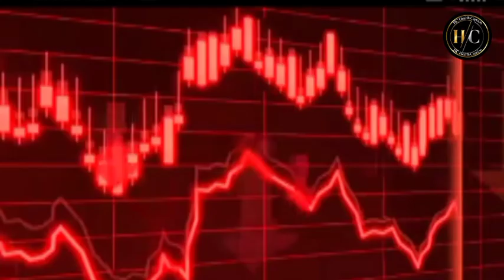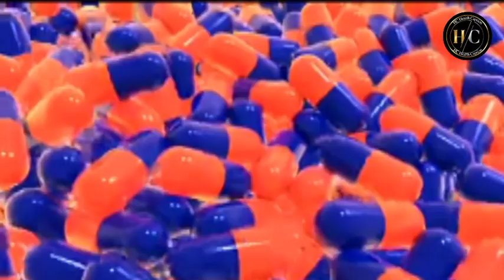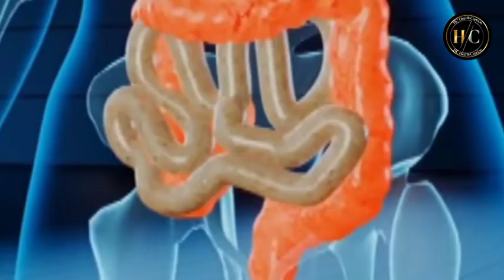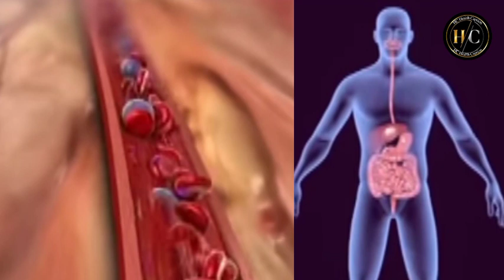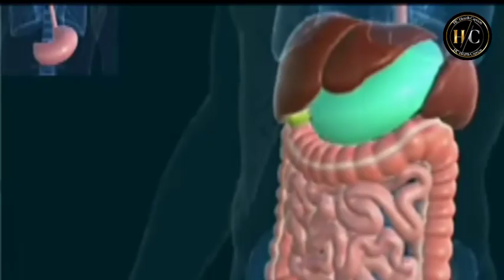রসুন খাওয়ার ১০০% সঠিক পদ্ধতি (২০২৪) || রসুন খেলে শরীরে কি পরিবর্তন ঘটে? || Garlic Prevents BP, DM2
health benefits of garlic,
garlic for high blood pressure,
garlic for cholesterol,
garlic for immunity,
garlic for heart problems,
হাই প্রেসার কম করতে রসুনের ব্যবহার,
কোলেস্টেরল কম করতে রসুনের ব্যবহার,
রসুন হার্টের জন্য উপকারী,
ডায়াবেটিস এবং রসুন,
ক্যান্সার কম করে রসুন,
রসুন খাওয়ার উপকারিতা ও অপকারিতা,
রসুন খেলে কি হয়,